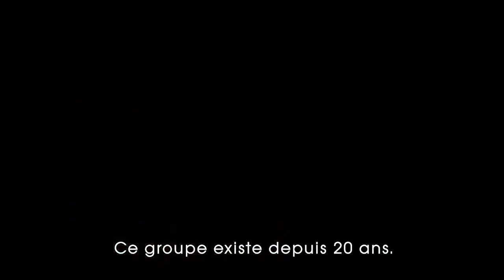Sahara Hotnights - Interview (ILOVESWEDEN.NET)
Meet Sahara Hotnights

Filmed in Hornstull, Stockholm in June 2011 · ▾ read more ▾